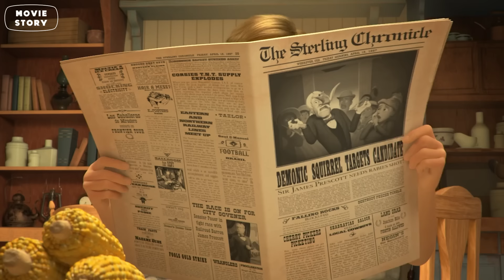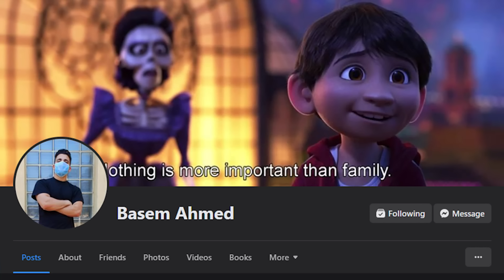حصان شجاع بيخاطر بحياته علشان ينقذ القطيع بتاعه من البشر | افلام ديزني الملخص كامل| ملخص فيلم Spirit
ملخص فيلم : Spirit Stallion Of The Cimarron
ملخص فيلم : Spirit Untamed
ملخصات افلام كرتون ديزني الحصان الوفي سبيريت
00:00 الجزء الأول
16:37 الجزء الثاني
حصان شجاع وقوي جدا بيخاطر بحياته وبيحارب البشر علشان ينقذ القطيع بتاعه | ملخص فيلم Spirit 2002
حصان بري اصيل حر وقع فأيد مجموعه أشرار هل بقي هيستسلم وهيبقي أسير ولا هيرفض وهيفضل حر | فيلم الحصان سبيريت من سيمارون
حصان برى عنيد بيرفض الأسر وبيقرر ينقذ قطيعه بمساعدة بنت من البشر " ملخص فيلم Spirit Untamed
فيلم الحصان الجامح قريباً كرتون الحصان سبيريت
حصان قوي يقع في قبضة الاشرار فيحاول الهروب منهم وانقاذ عائلته من الخطر | Spirit
قناة موفي ستوري - Movie Story لعمل ملخصات أفلام كرتون ديزني و ملخصات انمي و افلام ملخصة كثيرة مثل ملخص افلام اجنبي و ملخص انمي و ملخص افلام كرتون و ملخص افلام اجنبي و ملخصات افلام رعب و ملخصات افلام اكشن و ملخص افلام هندية و ملخص مسلسل و أفلام ملخصات لجميع افلام و افلام ديزني الجديدة و تلخيص افلام الرسوم المتحركة بجودة عالية و ملخص افلام انيمشين و افلام نتفلكس مثل ملخصات فيلم في الخمسينة محمد طاهر بتاع انمي لافضل افلام ديزني و افلام ديزني القديمة و مشاهدة فيلم كرتون و افلام اجنبيه مترجمه و ملخصات أفلام أكشن و افلام عربي و ملخصات أفلام أجنبي و ملخصات أفلام خيال علمي و ملخصات أفلام قصص حقيقية و ملخصات افلام مصريه و افلام هنديه و افلام كوريه ودلوقتي جه وقت الافلام علشان هتلاقي ملخصك هنا ..
متنساش تشترك في القناة وتقولنا رأيك في كومنت ❤️✨